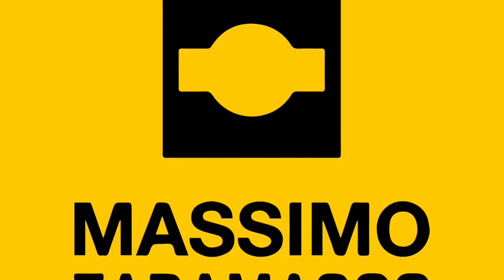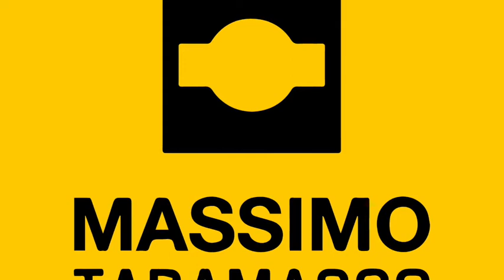Musica per la pace